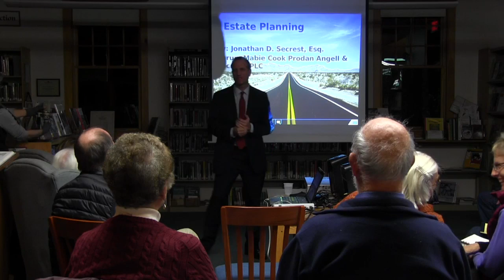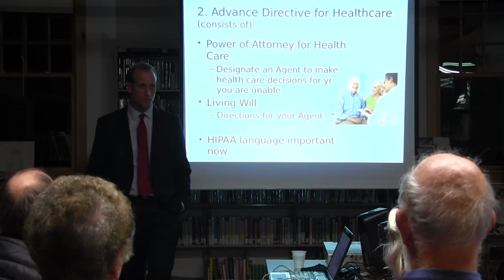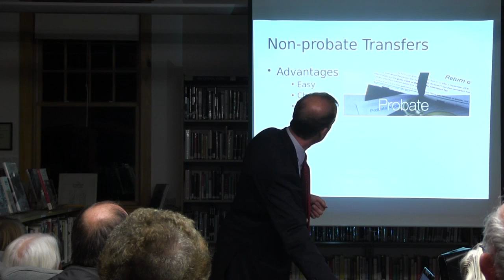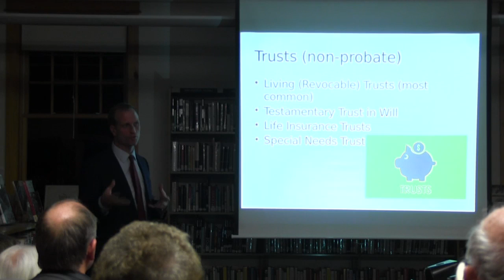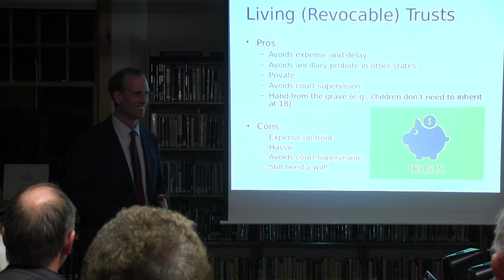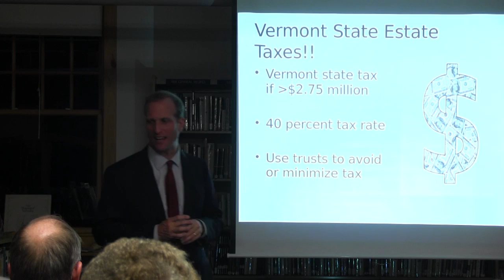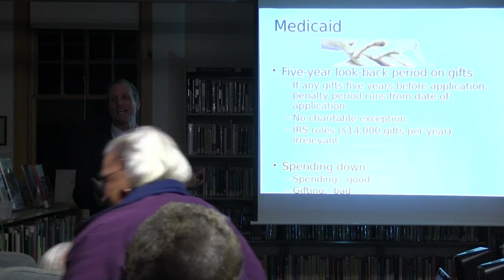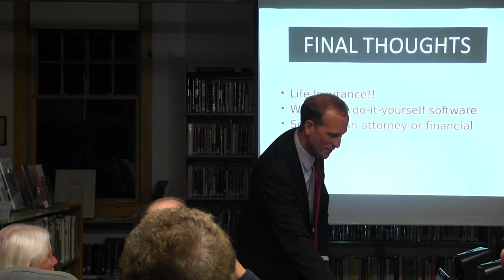Putney Cares: Jonathan Secrest 11/10/14